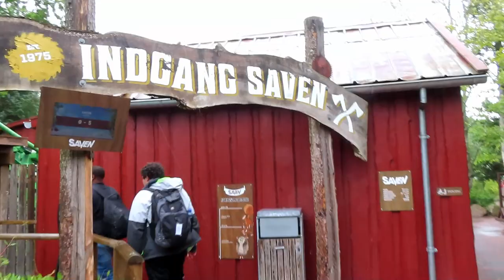Saven at Farup Sommerland Off-Ride Footage (No Copyright)